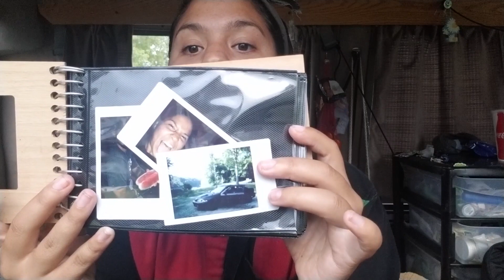HOW MUCH DID MY CONVERSION VAN REALLY COST??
Hey Guys!!

I'm so happy to have this video up for you! Since posting my 1992 Ford Econoline F-150 Van Tour on this channel I have had so many questions on how I'm doing this and how much my van actually cost. So here goes! I'll be answering all the questions I get as a video so they are here for anyone who might have the same questions!

Thanks again for checking out my new video!

*I've made over $50 so far!

Befriend me Below:
Facebook: Chelsea De La Torre